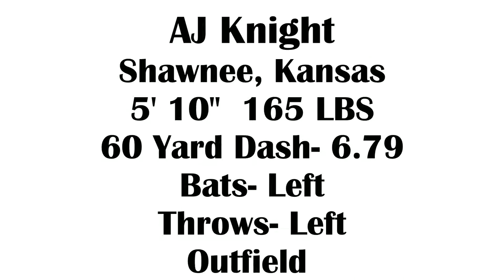AJ Knight Dinger Wood Bat July 2015 1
Baseball Hitting